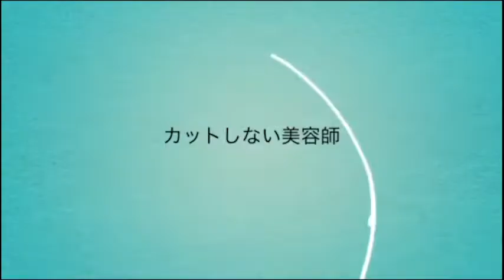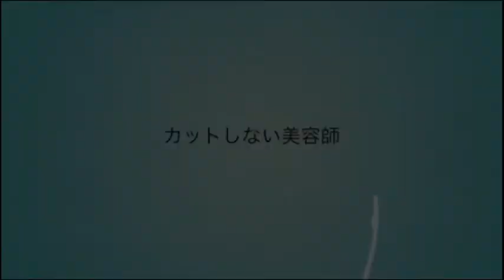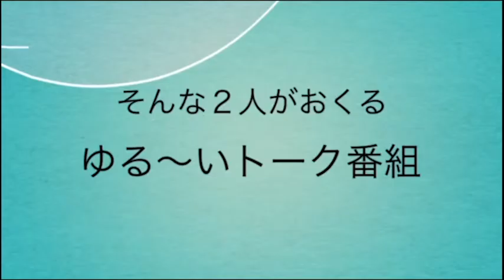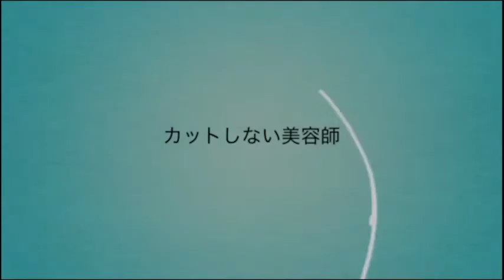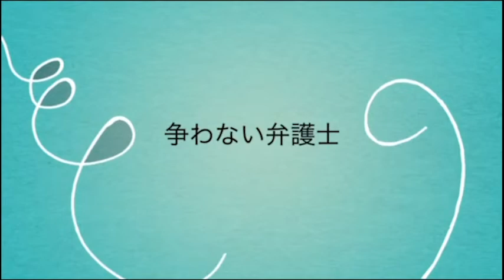【日曜日の憂鬱】コミュニティfm ラジオ 宜野湾 沖縄 @2022/08/28